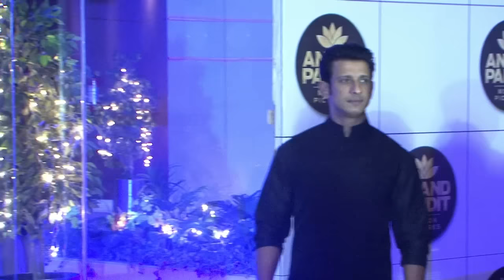Sharman Joshi's wife Prerna REACTS on Hate Story 3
Sharman Joshi, who will be seen essaying a bold character in the erotic thriller "Hate Story 3", says his wife Prerna "understands my work" and "trusts" his choice of roles.